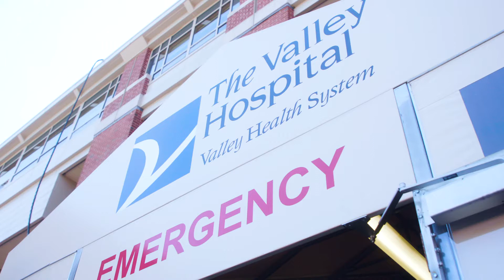Valley's Emergency Department: Prepared to Care for You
Our Emergency Department is always prepared to care for patients with compassion and expertise.